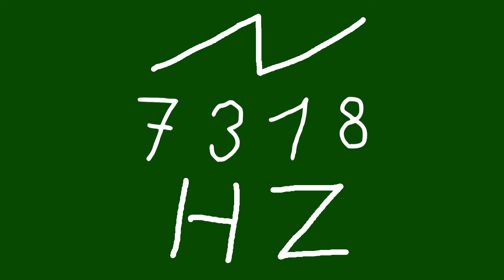7318 hz saw